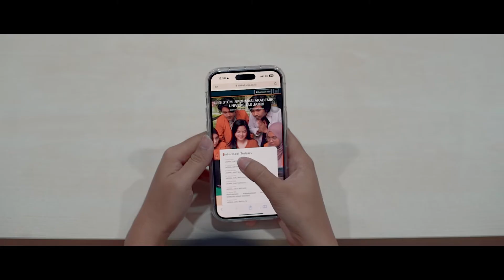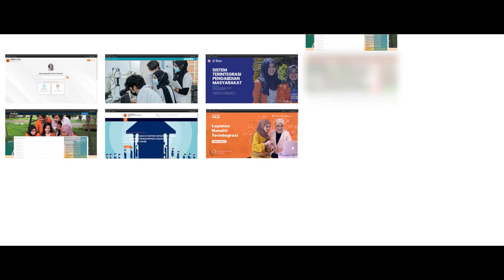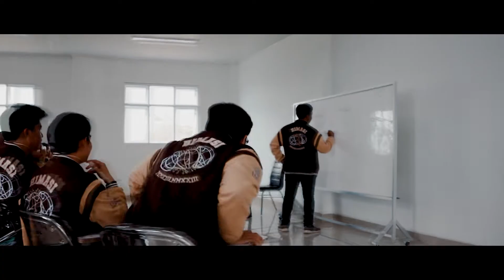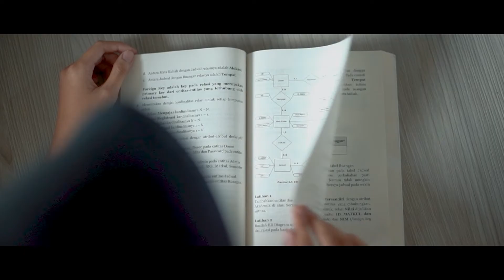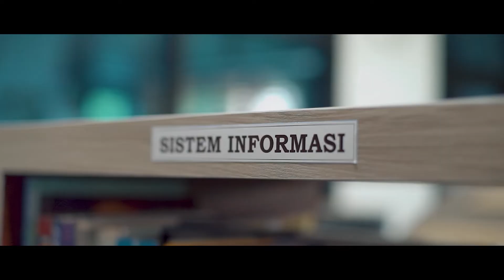PROFILE PRODI SISTEM INFORMASI UNIVERSITAS JAMBI 2023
Directed :
Dyandra Zafira

Asst. Director :
Natasya Yonike Ambarita

Cameraman :
Umar Al Masjid
M. Ari Saputra
Iqbal Revianda
Kharisma Jhorgi
Maki

Editor :
Umar Al Masjid
Kharisma Jhorgi